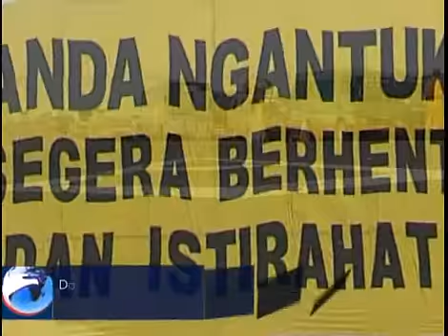Tips Periksa Kendaraan Sebelum Mudik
Berikut tips singkat melihat kondisi kendaraan sebelum mudik. Di antaranya; pastikan air aki penuh, pastikan lampu berfungsi dengan baik, dan periksa tekanan angin pada ban.

Sumber: RCTI, Okezone